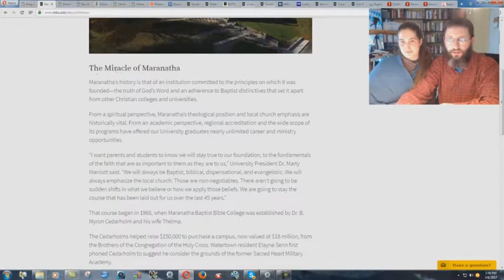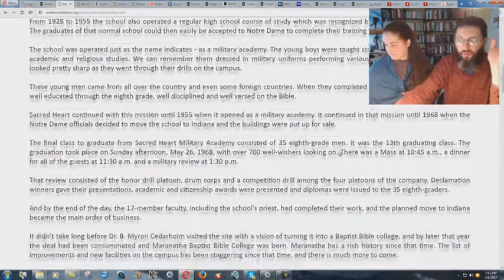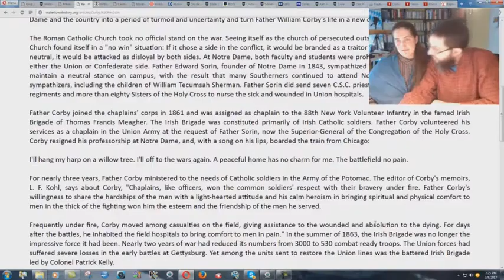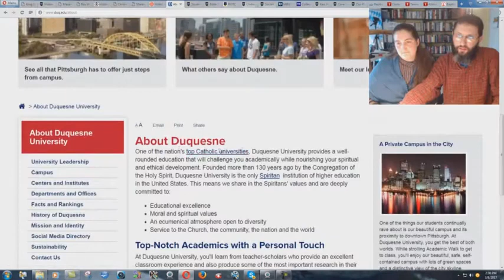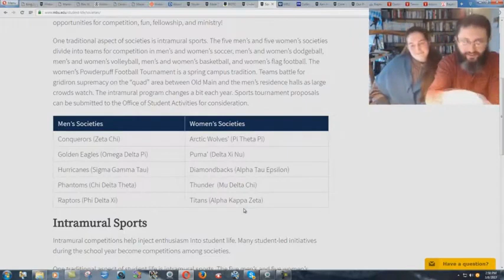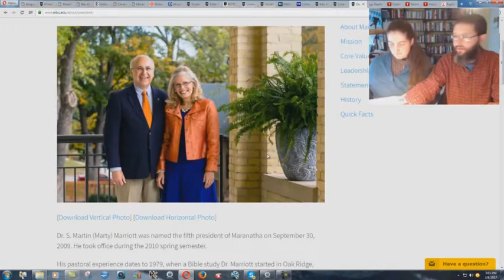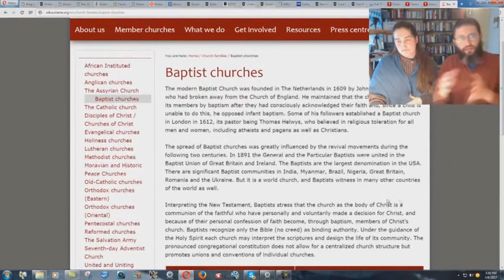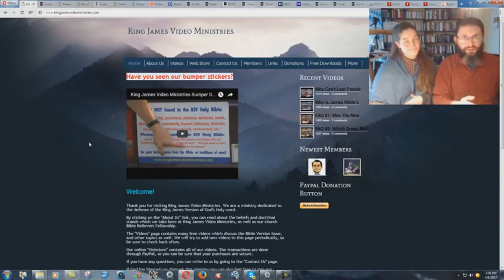How A CATHOLIC Academy Became A Baptist University - Bryan Denlinger